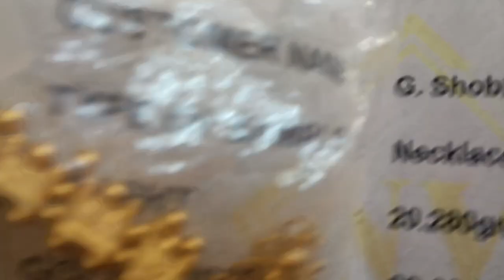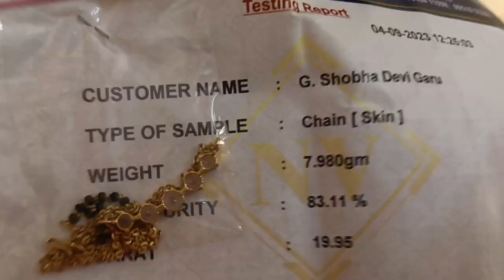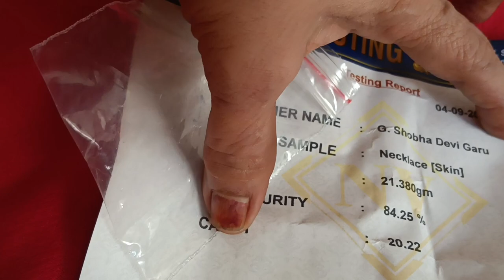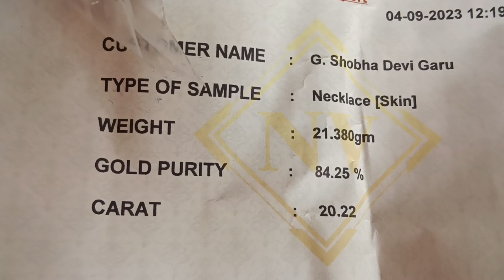చాలా ఇంపార్టెంట్ ఇన్ఫర్మేషన్!!బంగారం గురించి!!చూసి తెలుసుకోవాల్సిందే!@Amma Family Vlogs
This is the most important information about gold and its purity. we are buying gold for its purity and price. It is very hard to know the purity. The difference is one to another shop, we do not know. every shop has its special mark. All shops are good they have their special designs.